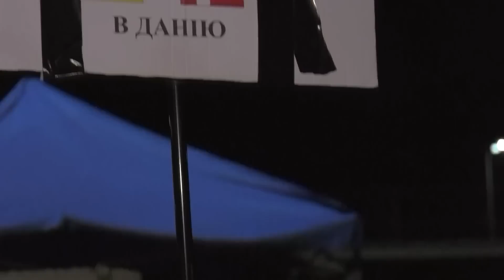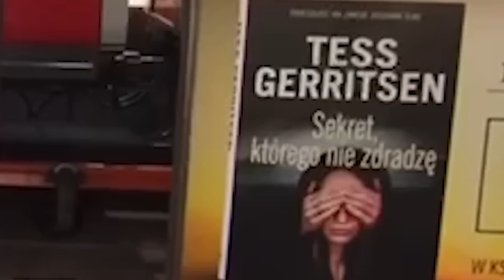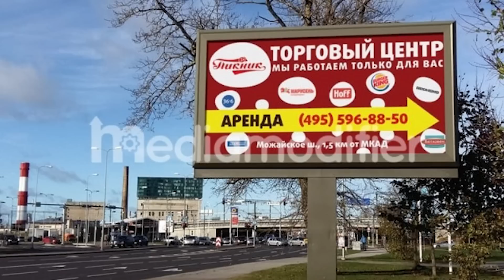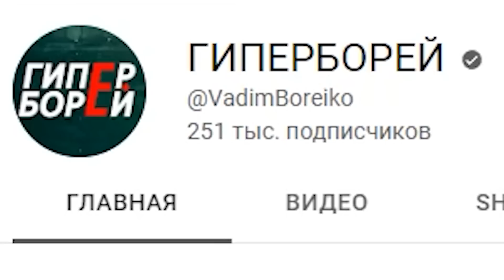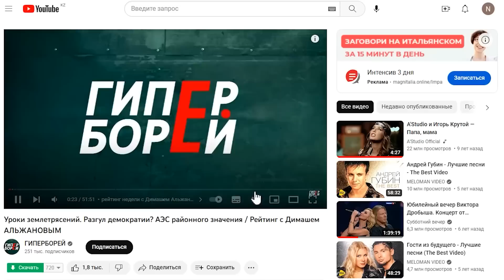Путин объединил Польшу и Украину / Игорь ВИНЯВСКИЙ, польский журналист – ГИПЕРБОРЕЙ №300. Интервью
Во втой части интервью ютуб-каналу ГИПЕРБОРЕЙ польский (в прошлом казахстанский) журналист Игорь ВИНЯВСКИЙ рассказал о том:
- что никто не сделал больше для объединения Польши и Украины, чем это сделал Путин своей агрессией;
- как Польша приняла два миллиона украинских беженцев;
- каковы истоки русофобии у поляков;
- как война ударила по кошелькам поляков и польской экономике;
- кто такие «путинферштееры»;
- когда и чем, по мнению поляков, закончится война.

00:00 – анонс
00:21 – тема выпуска – Польша и Украина
01:20 – украинцев и поляков сплотил Путин
02:48 – как Польша приняла 2 млн беженцев
09:50 – война ударила по кошелькам и экономике.
13:32 – кто такие «путинферштееры»?
16:24 – об отторжении России поляками
20:20 – российские фейки о Польше
27:59 – когда и чем закончится война?
30:16 – благодарность ГИПЕРБОРЕЯ

ГИПЕРБОРЕЙ №300. Интервью. Путин объединил Польшу и Украину / Игорь ВИНЯВСКИЙ, польский журналист